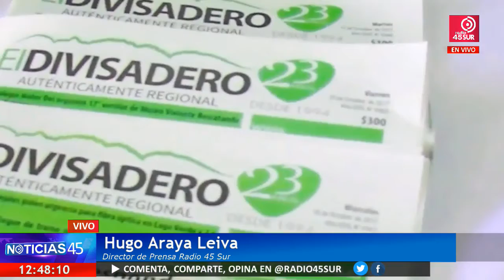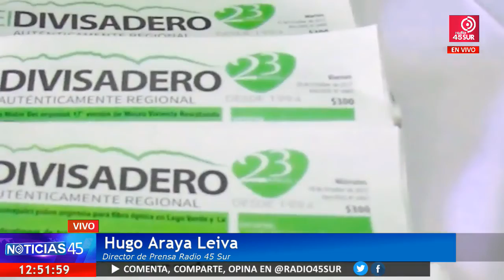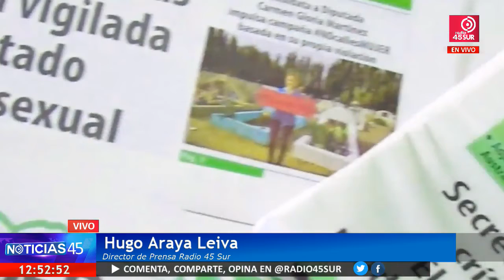Programa Noticias 45 (VIERNES 19 ENERO 2018)